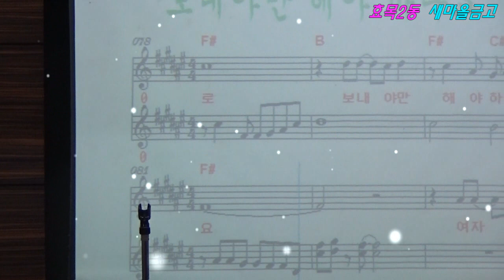너도역시 여자였구나/박미자/효목2동 새마을금고 노래교실